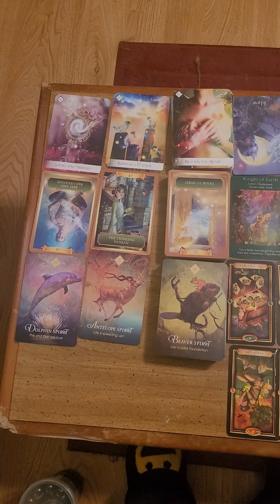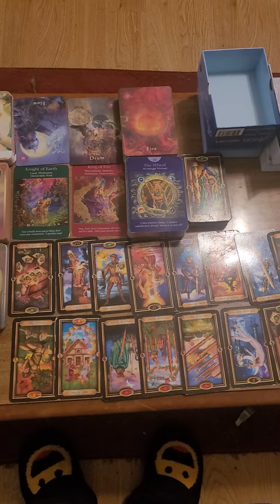the karmics are afired of death coming to them for making people suffer out here by misguided words